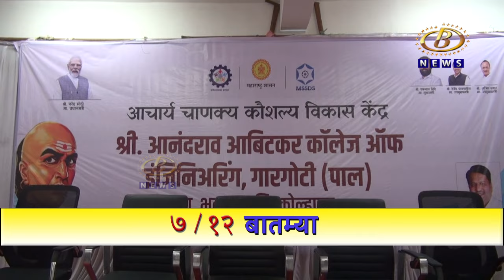भुदरगड तालुक्यातील पाल इथं कौशल्य विकास केंद्राचा शुभारंभ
आचार्य चाणय कौशल्य विकास केंद्रातील विविध योजनांचा लाभ घ्या, प्रांताधिकारी हरेश सूळ यांचं आवाहन, भुदरगड तालुक्यातील पाल इथं कौशल्य विकास केंद्राचा शुभारंभ